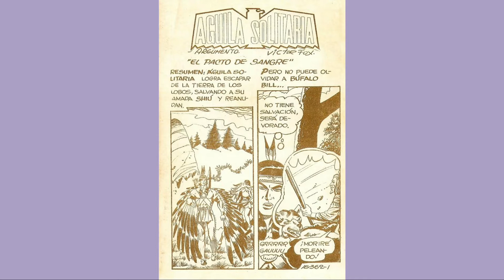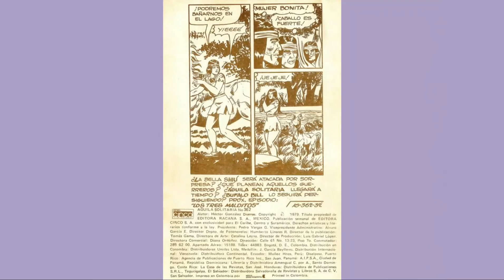AGUILA SOLITARIA 362